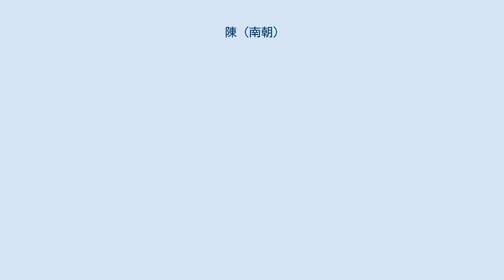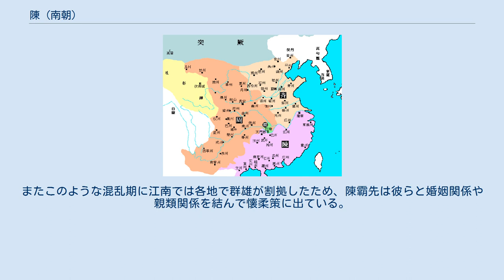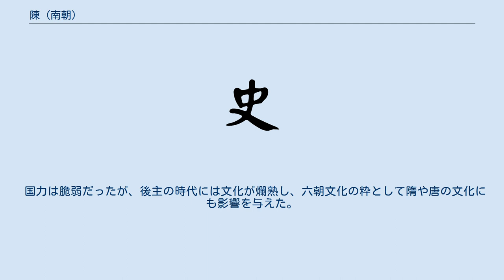陳 (南朝)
陳（ちん、557年 - 589年）は、中国の南北朝時代に江南に存在した国。
南朝の最後の国。
 南朝梁の重臣であった陳霸先は侯景の乱で王僧弁と共に鎮圧の功績を立てたが、後に王僧弁との対立が表面化し555年9月に陳霸先は王僧弁を建康に殺害し、蕭方智を敬帝として即位させた。
陳霸先は梁の実権を掌握し、2年後の557年10月に敬帝から禅譲を受けて陳を建国し、ここに梁は滅亡した。
陳霸先は武帝として即位し、永定と建元した。
しかしこの即位前から梁は後梁（西梁）と分裂しており、その西梁は江陵を拠点として独自の政権を継続させていた。
さらに梁の残党も郢州を拠点として梁の復興をはかっていた。
こうした事情から、陳の領土は元の梁の全てを継承したわけではなかった。
 国名の陳は陳霸先が梁から陳王に封ぜられたことに由来する。
 559年に武帝は崩御し、第2代皇帝には甥の文帝が即位した。
文帝は北斉の侵攻を撃退し、王僧弁の勢力を再結集していた長江中流の湘州の王琳が永嘉王蕭荘を皇帝としていた梁を滅亡させ、さらに臨川の周迪・豫章の熊曇朗・東陽の留異・建安の陳宝応など国内各地における反乱を鎮圧し、国政に尽力して内治を安定させ、減税と節倹に努めて人心を掌握して陳を安定させた。
 566年に文帝は崩御し、長男で皇太子だった陳伯宗が即位するが、568年に叔父の陳頊に廃され、第4代皇帝には陳頊が宣帝として即位した。
宣帝は節倹と減税など民政に励む一方で軍事力を増強し、北斉の弱体化に乗じてこれを攻め江北の地を奪取した。
しかし578年に北斉を滅ぼした北周に敗れ、江北を奪い返されてしまった。
 582年に宣帝は崩御し、皇太子の陳叔宝が即位した。
だが叔宝は相当な暗君で、貴妃張麗華と共に享楽に溺れ、沈客卿・施文慶ら奸臣を重用して国政を乱し、遊興にふけって政務を顧みなかった。
このため陳の国力は衰退の一途をたどり、588年から北周を滅ぼして成立していた隋の文帝が50万の大軍を南下させると、陳は抵抗しきれずに589年に叔宝は降伏して陳は滅亡した。
ここに400年に及ぶ魏晋南北朝時代が終結し、大陸は隋に支配されることになった。
 なお、叔宝は暗君だったことが逆に幸いして文帝に警戒されず生かされることになり、陳の皇族や官僚、おびただしい捕獲品と共に長安に送られた。
 陳は叔宝の悪政が結果的に滅亡の一因を成したが、それ以外ではやはり国力の弱小が挙げられる。
陳は建国当時既に四川や襄陽・江陵など要地を失っていた。
また陳は長江という天然の要害を利用して存続していたが、四川や襄陽を失っていたことは長江上流の地から攻撃を受けた際に脆弱な防備体制しか無いということであり、隋の文帝は北方より収穫の早い南方の弱点を突き、常に収穫期に戦争を起こして陳の国力を疲弊させ、このために滅亡時には安蜀城を守った顧覚や公安を守った陳紀が隋軍を恐れて逃げ出したように巴陵より東を中心にほとんど抵抗力は残らなかった。
 梁末期の侯景の乱により建康など江南の主要都市の大半は戦火により荒廃したが、これにより華北から亡命して江南に成立していた貴族の上部構造は完全に壊滅した。
またこのような混乱期に江南では各地で群雄が割拠したため、陳霸先は彼らと婚姻関係や親類関係を結んで懐柔策に出ている。
姓が同じというだけで陳宝応を皇族と認定してその子女に大小の爵位を与える恩典まで授けたため、陳の皇帝権力は非常に弱かった。
 国力は脆弱だったが、後主の時代には文化が爛熟し、六朝文化の粋として隋や唐の文化にも影響を与えた。
ただし陳が滅亡した際、隋により首都建康の建造物や文化の象徴たるものは悉く破壊された。
 高祖武帝（陳霸先、在位：557年 - 559年） 世祖文帝（陳蒨、在位：559年 - 566年） 廃帝臨海王（陳伯宗、在位：566年 - 568年） 高宗宣帝（陳頊、在位：568年 - 582年） 後主（陳叔宝、在位：582年 - 589年）